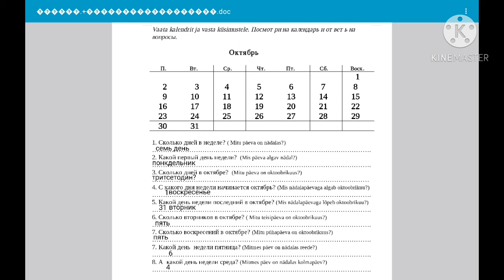15. jaanuar 2021